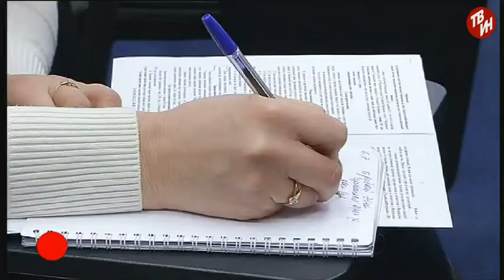ВРЕМЕЧКО - Льготы по капитальному ремонту